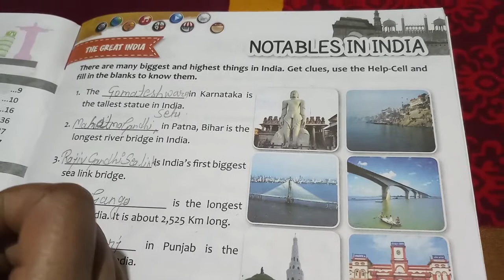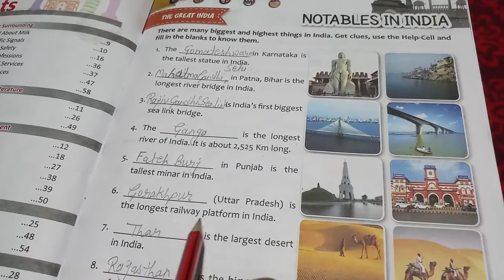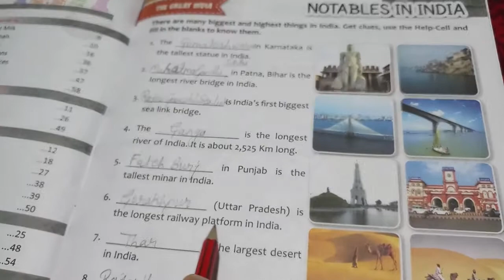Class- 5th,G.K,Chapter- 1